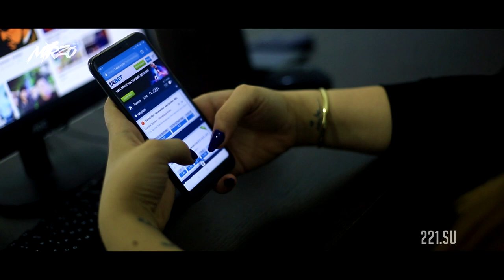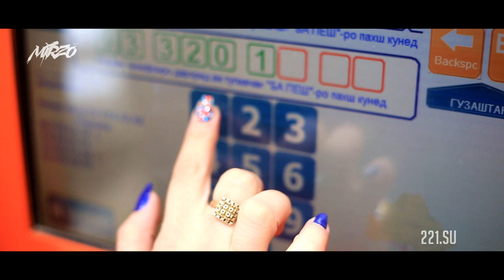КИНО! Мирзо, Серия 19 (RAP.TJ)